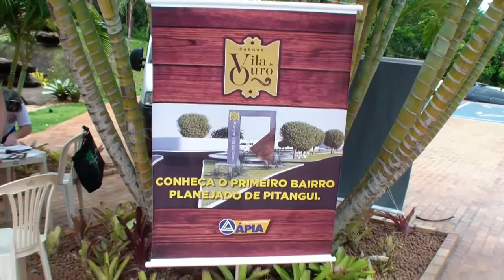OFF Pitangui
Vídeo com o resumo do grande encontro do Grupo dos Amigos de Pitangui, realizado em 5/12/2015 no Hotel Fazenda Mata do Céu. Maiores informações sobre o documentário completo com o Juarez Machado. Retificando: ao final do vídeo leia-se a data 6/1/2016 (encontro do Grupo em BH)